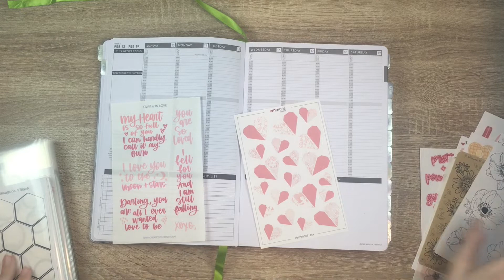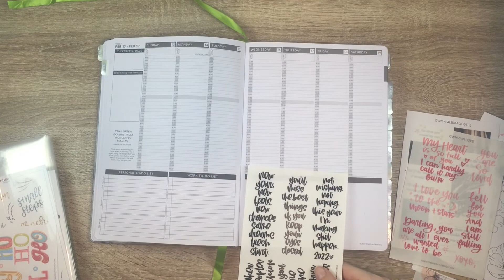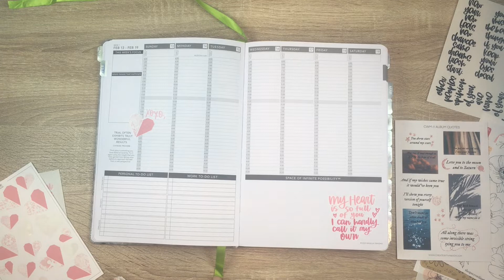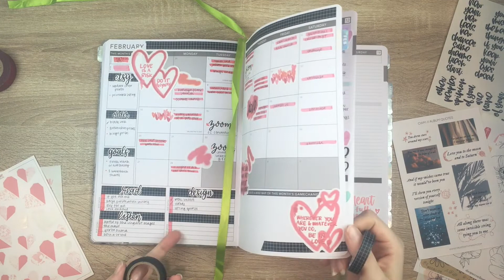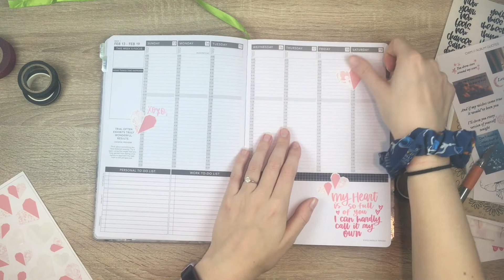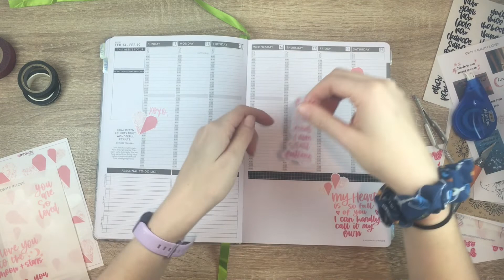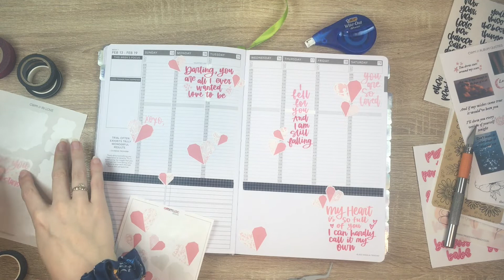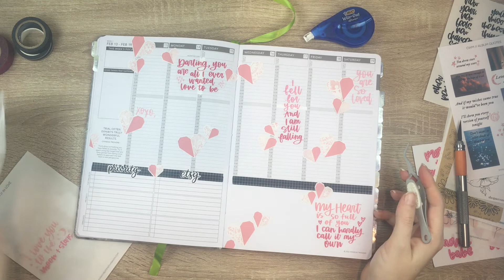lace hearts social media plan with me | passion planner weekly | plan with emm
I'm in a bit of a Valentine's Day snit, so I'm hoping that things will be unblocked next week! I'm also not entirely sure if I talked at all during this week's decorating so... Apologies in advance.

I'm not sure about this style for a weekly, but we'll see how it goes!

All of my Planning Tools